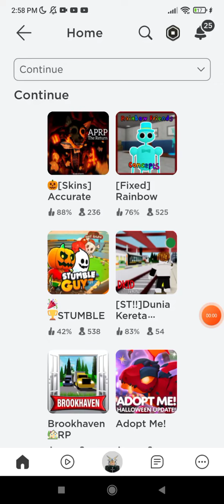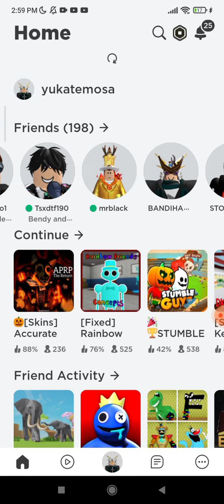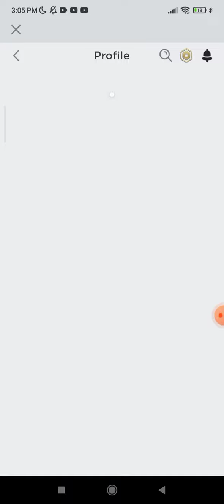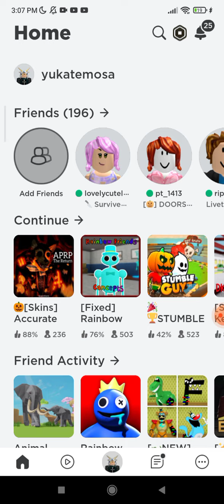nunjukin akun roblox gue dan gimana cara hapus friends di roblox